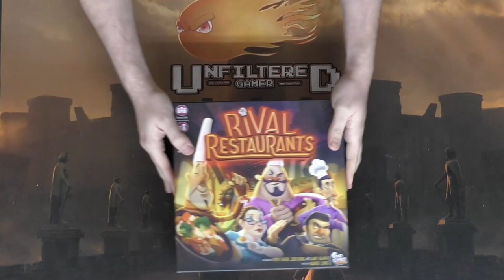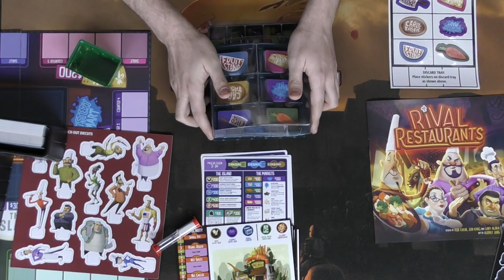Rival Restaurants - Board Game Unboxing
Rival Restaurants Unboxing by Unfiltered Gamer